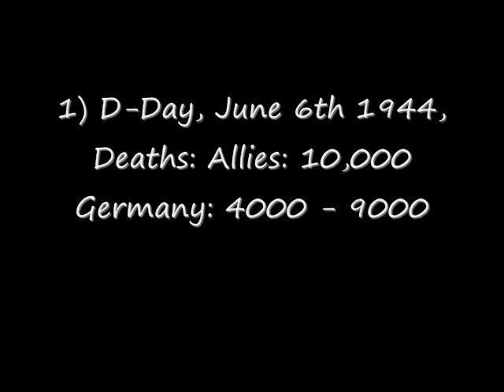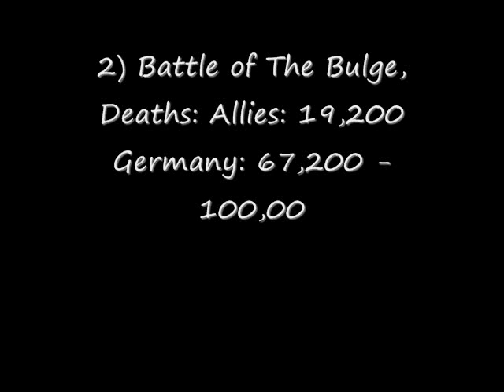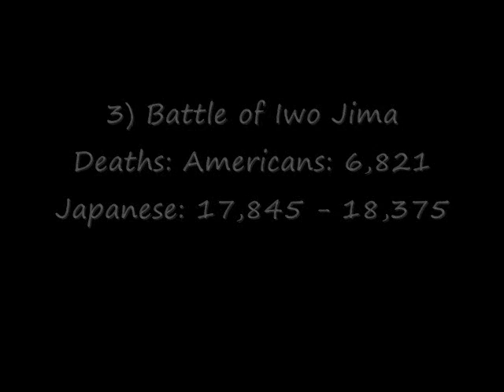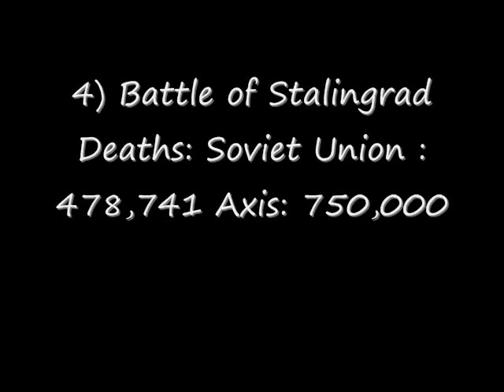Top 5 WWII Battles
I am one of those  people against warfare of course, this is WWII the axis powers against allied powers. Also u can't really judge a battle in Top 5 lists, i just couldn't think of anything else, yes i do believe in respect for soldiers, i just think warfare should end, some wars have been fought for short of good reasons, and some just shouldn't have been fought at all. Also i live in America so i think the battles with the most Americans killed are more tragic. but still i do think the Soviets fought hard, the British, the Chinese, Indonesian, Germans, Japanese, Italians, Americas, i think WWII was a war, where everyone fought pretty hard. The Germans started the holocaust which killed more then 12,000,000 people, i think that was a good reason why the Americans entered, if the allies haven't won WWII, i think almost all the Jewish population would be wiped out by now in Europe, the Germans did some good things, they did some bad, all countries did some good some bad, sadly, it is the way of life.